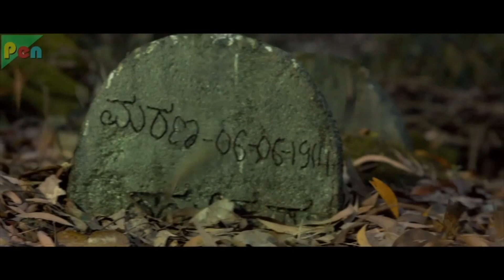Last Bus - Best Of Horror Scenes | Hindi Dubbed Movie | Avinash, Meghashree Bhagavatar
Director:  S D ARVIND
Producer: Sajid Qureshi
Star Cast: Avinash Narasimharaju, Meghashree Bhagavatar, Samarth Narasimharaju, Prakash Belawadi
Film Title: LAST BUS
Cinematography: Ananth Arasu
Edited By: Sri Crazymindz
Production Company: Goals and Dreams